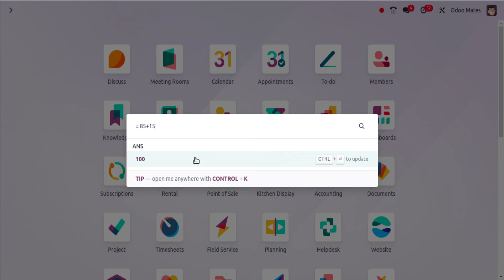Calculator In Odoo 18 Command Pallet || Odoo 18 Features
Key features:

-The result of the calculation can be copied directly.
-Pressing "Enter" will copy the result to the clipboard and
close the command palette.
-For continuous calculations, pressing the "Control" key will append the result
to the input field.

This enhancement streamlines the process of performing and using calculations within the command palette.